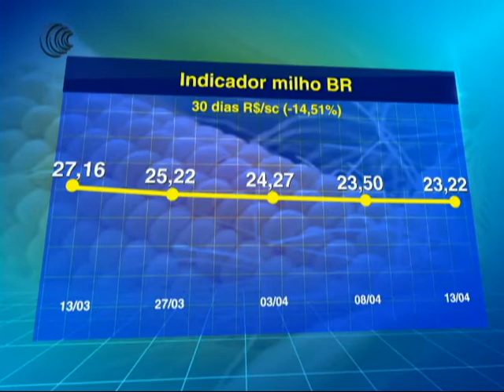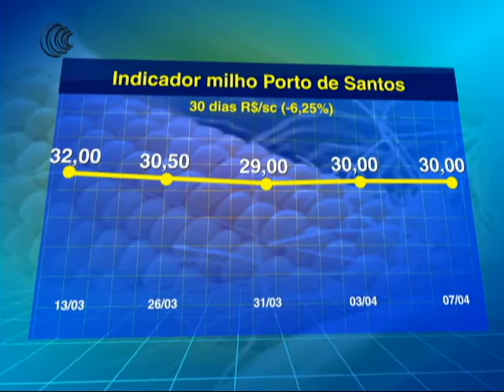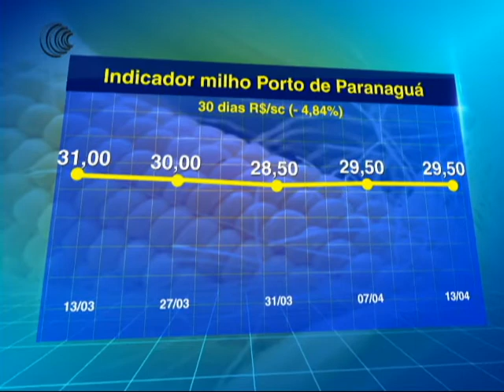INDICADOR MILHO BR E PORTOS - 13/04/2017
Confira a média de preço do milho praticado no Brasil e nos portos de  Santos e Paranaguá.